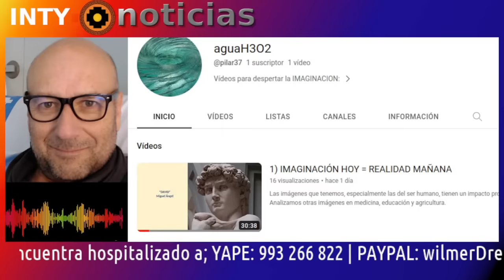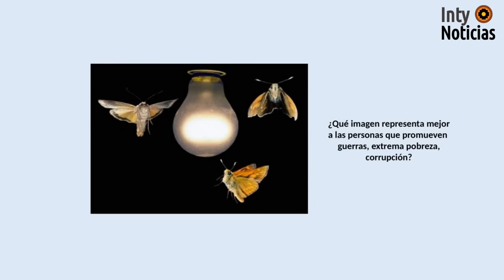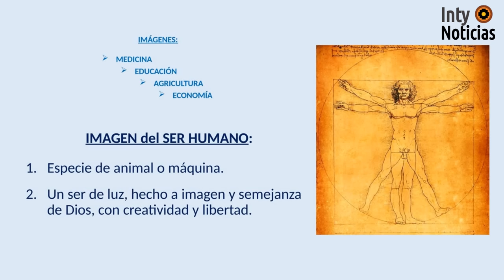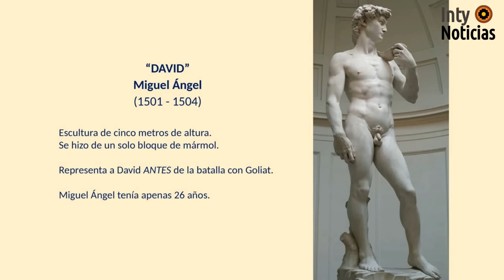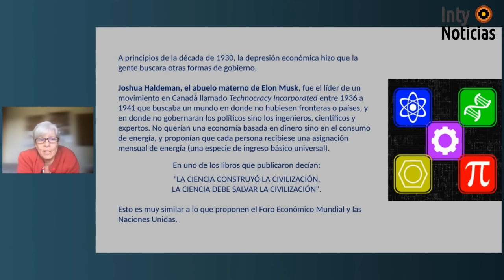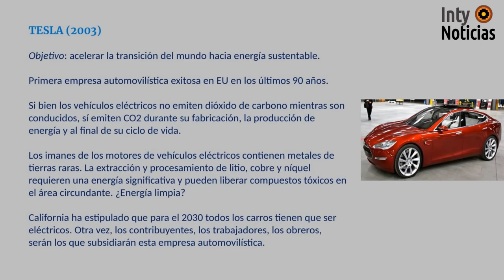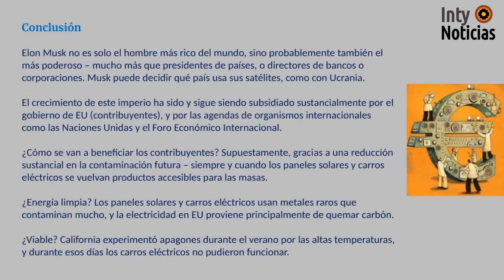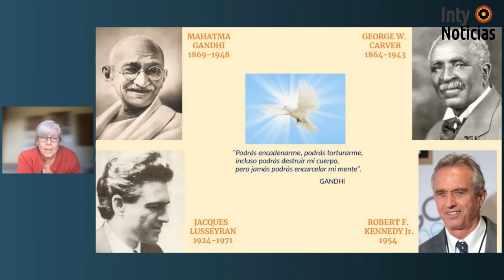PILAR BASTIDA ES LA NUEVA YOUTUBER PERUANA QUE VIENE CON MUCHA FUERZA Y LUCIDEZ.